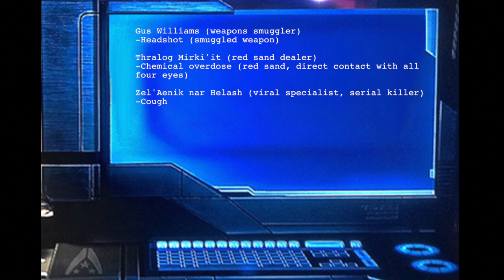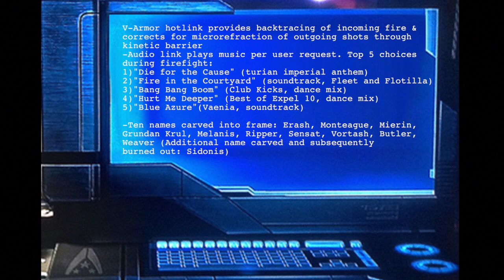Mass Effect Talks: Garrus Vakarian PART 2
** WARNING: THIS VIDEO CONTAINS SPOILERS TO MASS EFFECT 1, 2, & 3 INCLUDING THE GARRUS HOMEWORLDS COMIC **

It's time to finally talk about my main man, everyone's favorite Turian: Garrus Vakarian.